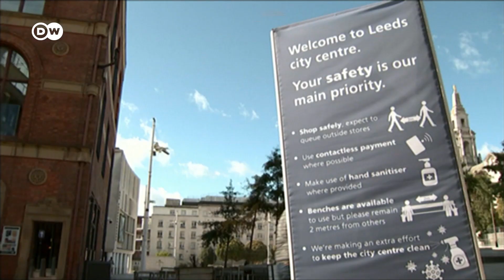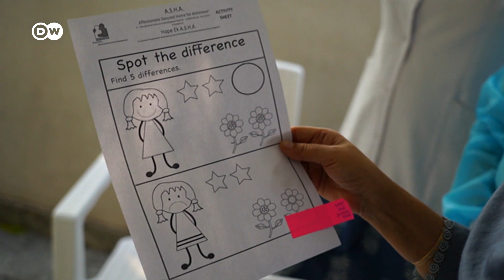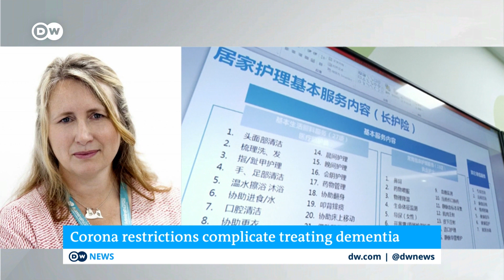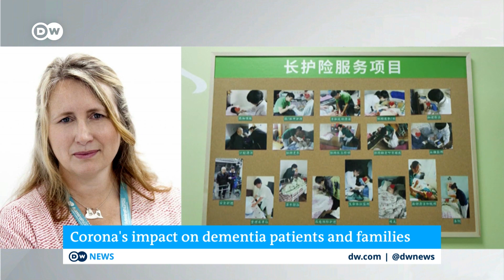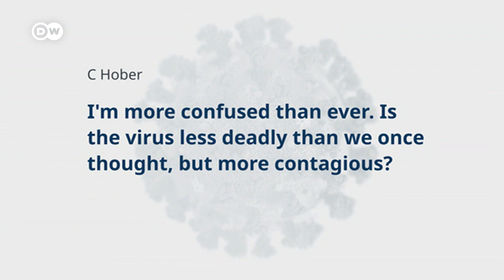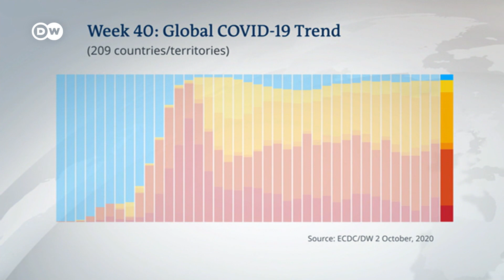How the coronavirus pandemic challenges dementia patients and nurses | COVID-19 Update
The risk of severe coronavirus symptoms rises steeply with age. Nine in 10 deaths have been people over 60. There's more evidence showing a person with dementia in a care home is actually at higher risk of catching COVID-19. So how do you go about isolating someone, for whom isolation is the worst thing possible? And how to explain to them what the coronavirus is and how to respond, when they keep forgetting? We'll talk to a dementia nurse about that in a moment. First this report on how a family's coping with the same situation in India.
With over 4 million cases, India has the third highest Alzheimer’s burden in the world, after the US and China. Experts fear the lack of awareness surrounding the disease could mean many go undiagnosed. For those who do get treatment, the coronavirus lockdown has been an isolating, difficult experience for many. But families, and experts, and adapting to help these patients.